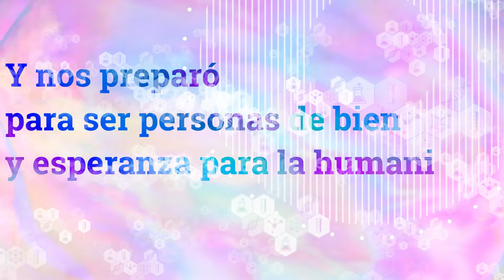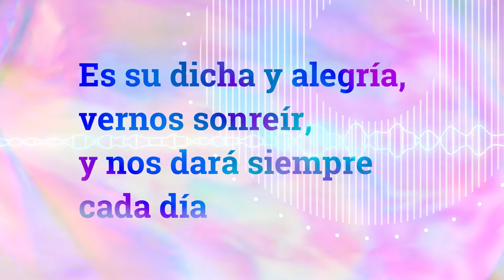SIGUE SEMBRANDO AMOR EN TU FAMILIA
TE DESEAMOS DE TODO CORAZÓN, un feliz dia MAMÁ
Que Dios te de fuerzas cada día para seguir adelante!
• ADMINISTRADOR: Juan David García R.